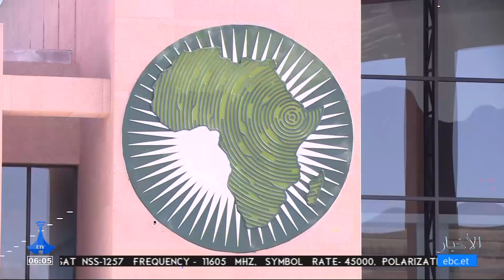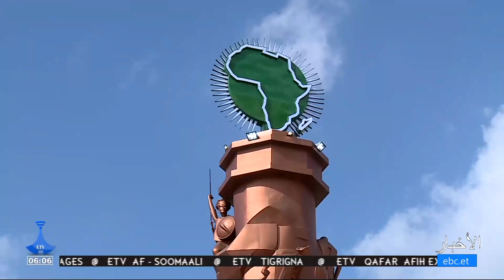02/12/2024 ...أخبار عربية